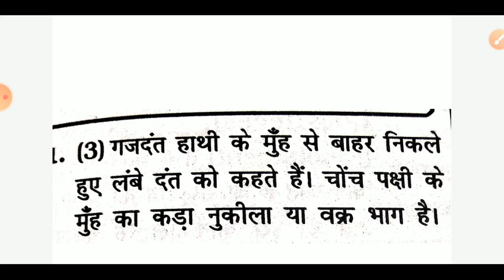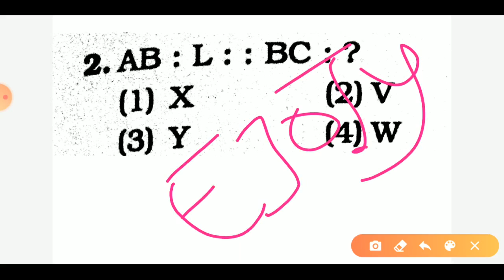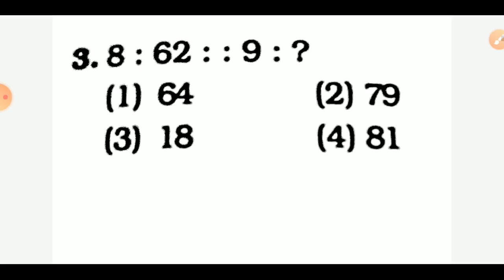Ssc chsl most expected reaosning 2020 || ssc chsl exam 2020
Your query:-
Ssc chsl mock test
Ssc cgl mock test
Ssc chsl questions answer
Ssc chsl reasoning mock test
Ssc reasoning mock questions
Rrb reaosning mock questions
Ssc mock test question